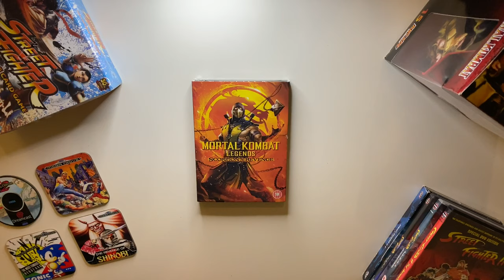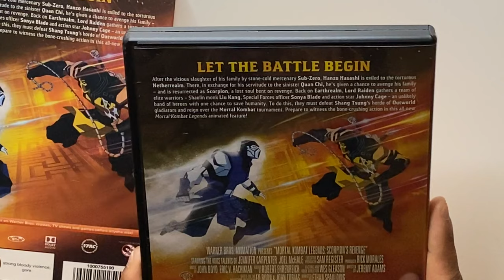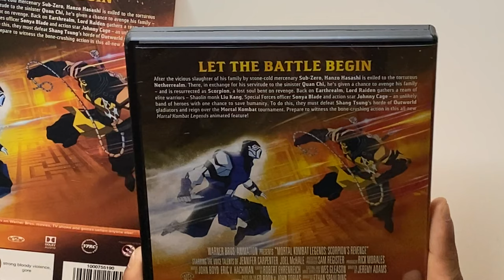Mortal Kombat Legends Scorpion’s Revenge Review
Mortal Kombat Legends: Scorpion's Revenge is a 2020 American direct-to-video adult animated martial arts film based on the Mortal Kombat franchise created by Ed Boon and John Tobias. It is the first Mortal Kombat based property to be produced at Warner Bros. Animation after its parent company acquired the franchise in 2009 from Midway Games, and the first Mortal Kombat animated project since the 1996 animated series Mortal Kombat: Defenders of the Realm, featuring co-creator Ed Boon involved as creative consultant. The film centers around the titular character seeking his revenge on those who murdered his family and clan after being resurrected by Quan Chi, while Johnny Cage, Liu Kang and Sonya Blade are chosen to participate on the Mortal Kombat tournament for the fate of Earthrealm.

The film was released on April 14, 2020 on digital, and was followed on April 28, 2020 as 4K Ultra HD and Blu-ray releases.